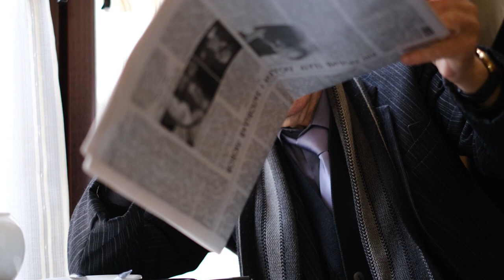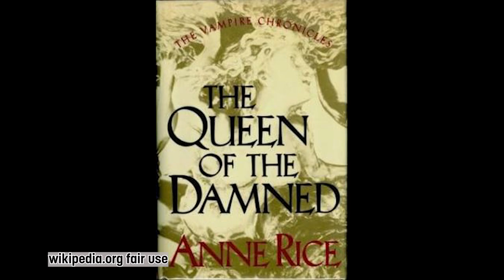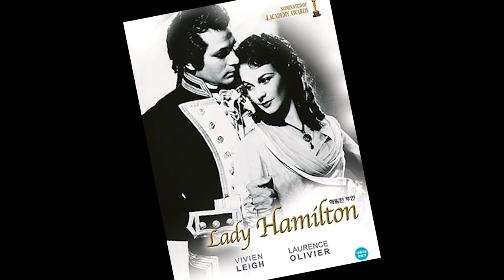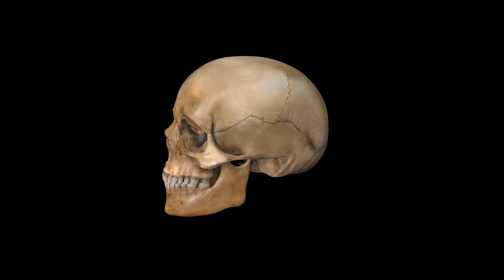Dracula's Daughter (1936): Eternal Thirst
Prepare to be enthralled by the enigmatic allure of "Dracula's Daughter" (1936). Join us as we delve into the haunting world of this classic horror film, where darkness and desire intertwine. Discover the timeless beauty of this atmospheric tale, where the undead roam the shadows, and secrets lurk in every corner. Our in-depth analysis will unravel the mysteries behind this cinematic gem, exploring the themes of temptation, immortality, and the eternal quest for power.

**Major Actors**
Edward Van Sloan
Hedda Hopper
Nan Grey
E.E. Clive
Gloria Holden
Otto Kruger
Marguerite Churchill
Gilbert Emery
Irving Pichel

My Books
Mystery of the Cave - Book two of the Michael Potts Archaeological Mystery novel

**The Equipment I Use for YouTube**
GoPro 9

Chapters
00:00 Start
03:01 Actors
08:19 Story
31:21 Conclusion
32:13 Trigger Warning